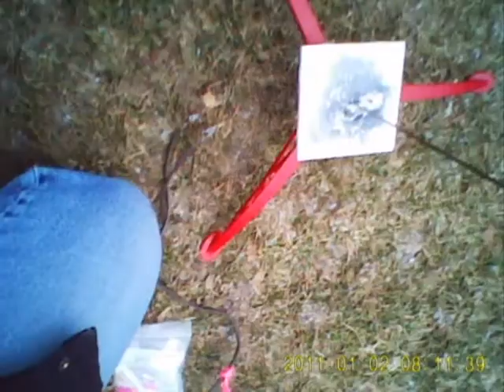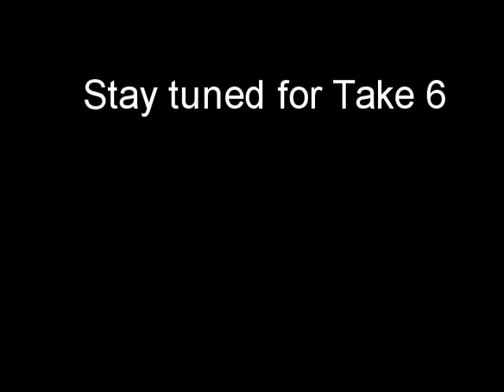RocketCam_5.avi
High resolution version of RocketCam 5.

For attempt 5, which was pretty much a failure, we did obtain video. I chose a "Spy Pen" video recorder that used micro SD flash cards to store the video. I figured that even if the camera dies, the micro SD card may survive. The rocket hit the ground hard and the camera was hurting, but the theory held... we got some video. The video stops at pretty close to the peak of the flight and the theory as to why is that the camera only writes the video to the micro SD card every so often and that was probably the last write to the card. The video recorded on the way down was lost on impact since the camera shut off and hadn't written the data.

Previous attempts to obtain video from a model rocket launch were less successful. We had one impact when the chute failed to deploy. We had one come down like a lawn dart into a swamp leaving only the fins sticking out of the water. We had one where the rocket was way underpowered and went over in an arc and impacted hard enough to eject the SD card from the spring loaded socket. Yet another had the camera section seperate from the body/parachute section. These all resulted in total loss of video since the cameras were non functional and anything recorded on the built in memory on the camera was lost with the camera.